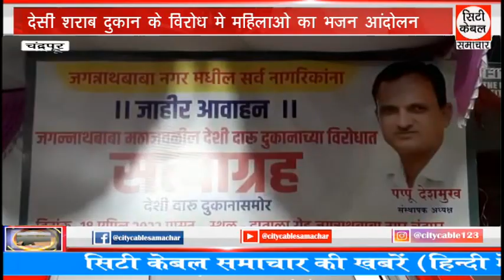देसी शराब दुकान के विरोध मे महिलाओ का भजन आंदोलन City Cable Samachar 22.04.2022